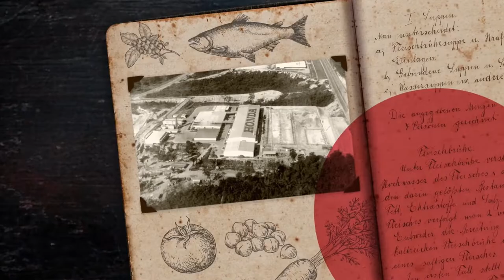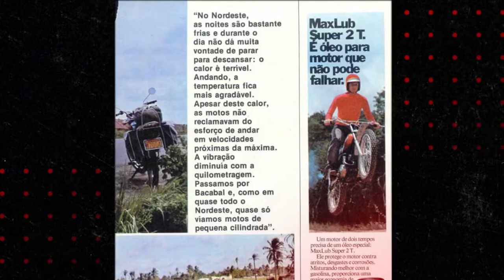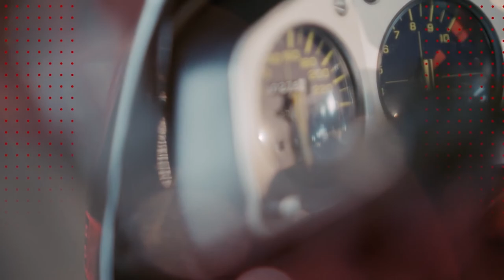Honda 50 Anos - Episódio 2 - O sonho da aventura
Estamos todos os sábados na TVE para toda Bahia às 16:00h.h.